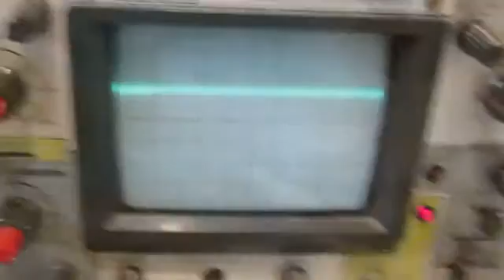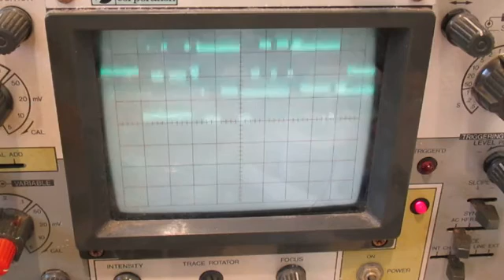LM-512 Z80 microcomputer: Dual AY-3-8912 card plays "Seagulls" by Tao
Demo of a dual AY-3-8910 sound card for the LM-512.  Using an old register dump file, I play the song "Seagulls" by Tao (Frank Seeman).  Of course, this only uses one of the two chips.